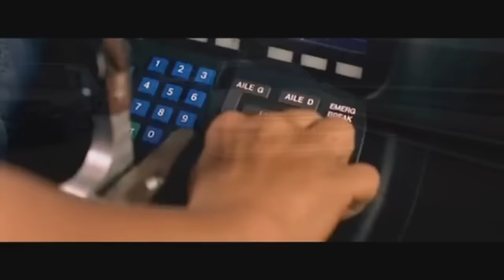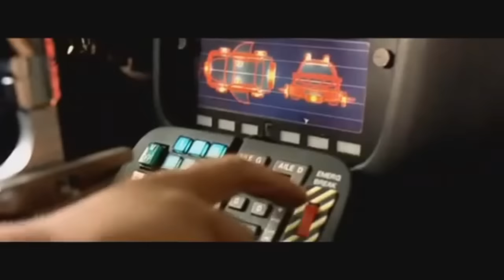Taxi The Best Soundtrack